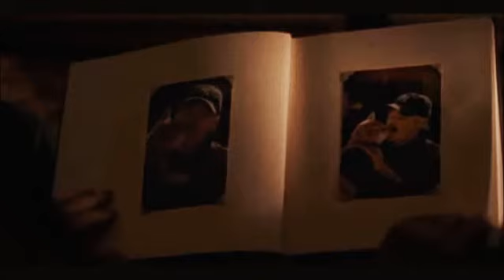"Blow away/My sweet lord" - George Harrison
Immagini tratte da "Hachiko - Il tuo migliore amico", un film del 2009 diretto da Lasse Hallström, basato sulla storia del cane giapponese Hachikō.